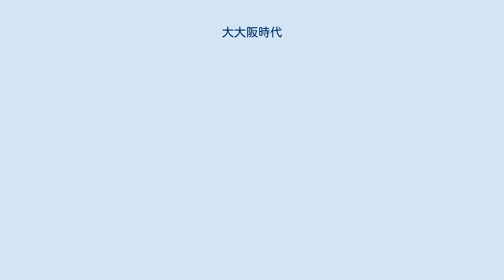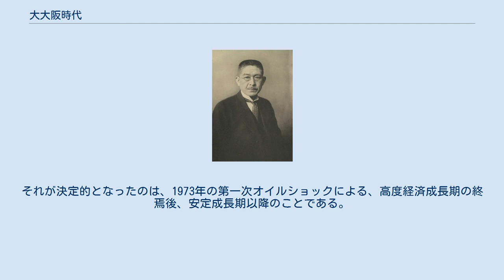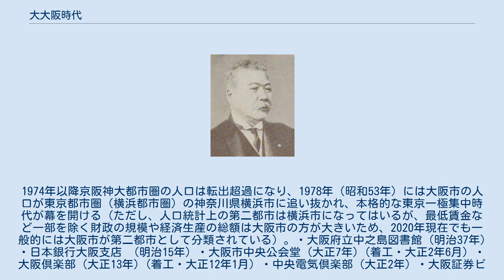大大阪時代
大大阪時代の風景（大阪歴史博物館） 第6代大阪市長池上四郎 第7代大阪市長關一 大大阪時代（だいおおさかじだい）は、大正後期から昭和初期にかけて、大阪市が大大阪と呼ばれていた時代のことである。
この当時、大阪市は人口・面積・工業出荷額において日本第一位であり、当時の東京市を凌ぐ世界有数の大都市として栄華を誇った。
 元禄年間の18世紀後半頃には、既に隣府でこの当時の首都であった現在の京都府京都市を人口で上回っていたが、その後も人口は徐々に増加して行った。
また、19世紀後半には大久保利通と五代友厚による大阪への遷都（現在で言う首都機能移転）案も出るなどして、大大阪時代が後述する大正時代よりも早く到来する可能性もあったものの、大阪遷都案は東京への遷都を決定したこともあり、幻に終わった。
 明治時代、東京にあった明治政府による藩債処分などの影響により、大きな打撃を受けた大阪市であったが、時代とともに発展を遂げていった。
20世紀に入ると日露戦争や第一次世界大戦により必然的に軍需が高まる。
国の為、国民の生活水準の向上を受け、重工業の生産額が飛躍的に増加し、その工業の隆盛ぶりから大阪市は「煙の都」「東洋のマンチェスター」と称されるようになった。
1923年（大正12年）9月1日に関東地方で関東大震災が発生し、当時の東京府東京市をはじめとする関東近郊に在住していた被災者の一部が、新たな居住地を求めて大阪市（横浜市、名古屋市、神戸市などの主要都市にも転居者はいた）に転居してきたことによる急激な人口の増加や、1925年（大正14年）4月1日の第二次市域拡張によって、大阪市は西成郡・東成郡の残余44町村全てを編入して、面積181平方キロメートル、人口211万人となり、東京府東京市を上回る日本一の大都市にまで登りつめ、幻となった大阪遷都案から約60年後に大阪市は首都を凌ぐ都市となった。
 この当時は日本最大の都市であったのみならず、世界各国の主要都市でも6番目に人口の多い都市であった。
 東・南・西・北の4区からスタートした区の数も、同日をもって13区へ増加し、天下の台所と称された近世以来の豊かな経済地盤を活かして、商業・紡績・鉄鋼などあらゆる産業が栄え、文化・芸術・産業の中心として近代建築が華開く街をモボ・モガが闊歩する、華やかで活気にあふれた黄金時代だったと伝わっている。
 象徴的な出来事としては、池上四郎第6代市長時代に大阪市天王寺動物園が開園し、1919年には日本初の児童相談所・公共託児所を大阪市に開設した。
都市計画学者でもあった関一第7代市長に交代してからも、大坂城天守の再建や御堂筋の大拡幅（拡幅計画は池上市政時代に発表済であったが拡幅の完成は1937年）、および大阪市営地下鉄御堂筋線の建設などがある。
 こうして、大大阪時代は、関一第7代市長の下、1920年代後半にピークを迎え、「これやこの 都市計画の権威者は 知るも知らぬも大阪の関」と詠まれたり、内務大臣後藤新平から「都市計画の範を大阪に求める」と評されるなどした。
 ところが、大阪市の転機は1930年代前半に早くも訪れてしまい、1932年（昭和7年）10月1日、大阪市は分区によって区の数で東京市に並ぶ15区へ増加したが、同日、東京市は市域拡張（82町村編入）によって35区へ増加し、いわゆる大東京市（面積551平方キロメートル、人口497万人）が誕生し人口日本第一位の座を奪還する。
1934年には室戸台風によって大阪市は未曽有の風水害に見舞われた。
さらに繁栄の裏で同時進行にあった第一次世界大戦後の恐慌や昭和恐慌では、繊維や金属産業が大打撃を受けてしまう。
さらに、戦争への時代へと向かう中、統制経済等の政策により、東京に対し大阪の相対的地位は次第に低下して行った。
 とはいえ当時の大阪は、東京に次ぐ日本第2の都市であり、戦後復興と高度経済成長期にも西日本の中心都市としての繁栄はなお続いていた｡ しかし、大阪の東京に対する相対的地位の低下は東京一極集中の始まりで1960年代後半より始まり、1970年（昭和45年）の日本万国博覧会開催の前後より顕著となった。
それが決定的となったのは、1973年の第一次オイルショックによる、高度経済成長期の終焉後、安定成長期以降のことである。
1974年以降京阪神大都市圏の人口は転出超過になり、1978年（昭和53年）には大阪市の人口が東京都市圏（横浜都市圏）の神奈川県横浜市に追い抜かれ、本格的な東京一極集中...